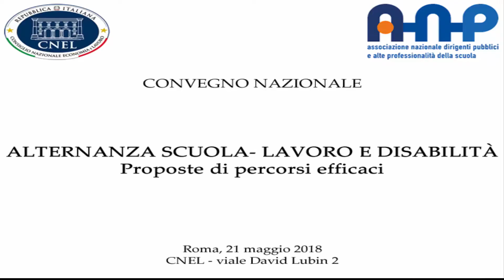Accordo collaborazione CNEL-ANP 16052018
firma accordo di collaborazione